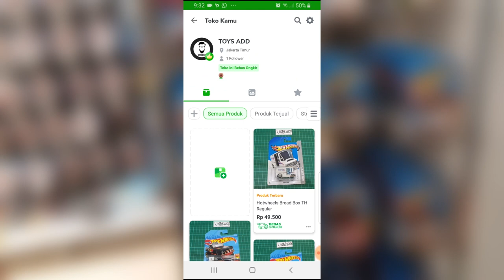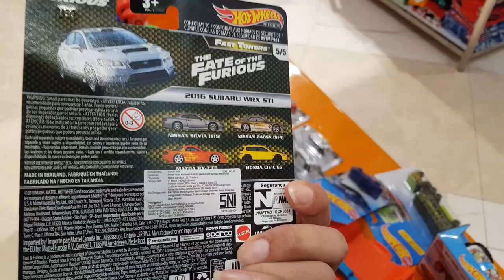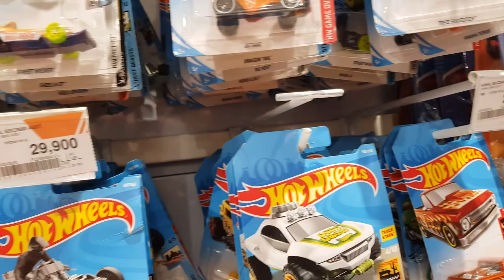UDAH LAMA GA HUNTING HOTWHEELS DI TRANSMART CIBUBUR !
Halooo semuanya, kali ini untuk mengobati rasa kangen hunting hotwheels, gue sama istri gue pergi ke TSM Cibubur... Ternyata zonk gaes wkwkkwk